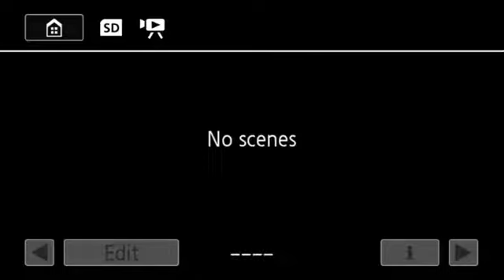" THe Eyes of Faith"!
John 9:1-5
Pastor J. Scott Clark
Elton Baptist Church